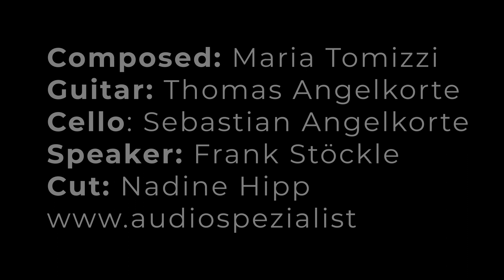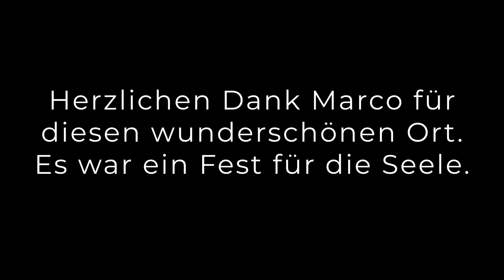Maria Tomizzi - Respira!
Wenn du immer die neuesten News rund um glückliche Haare und noch viel mehr Interessantes zu ganzheitlichem Leben möchtest, besuche mich auch auf: